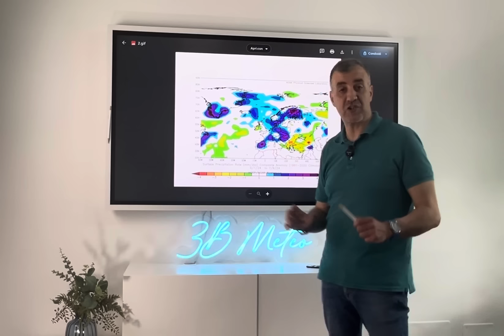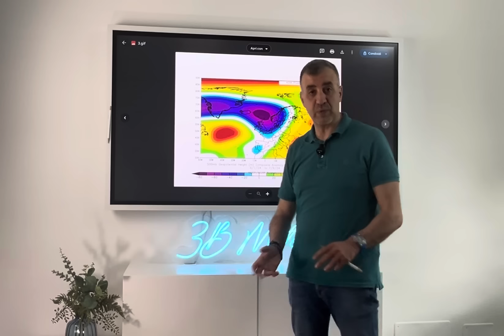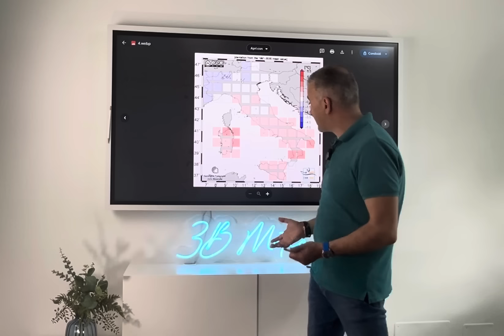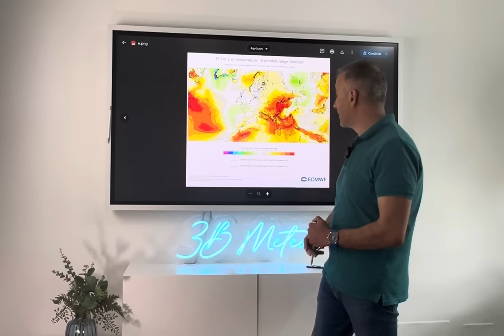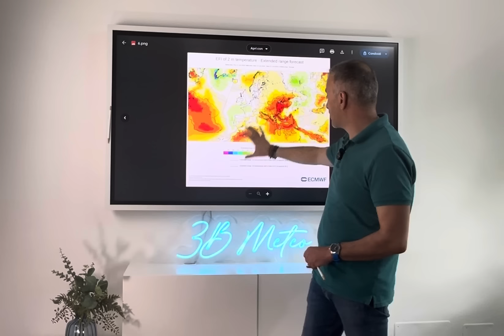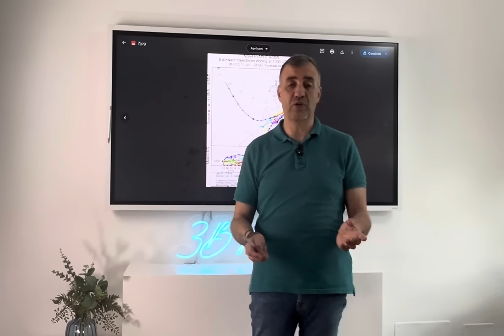Meteo. Caldo intenso fino al 18-20 luglio, poi spiragli di cambiamenti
L’anticiclone sub tropicale penalizza l’Europa meridionale. Qualche spiraglio di cambiamento in terza decade. Approfondimento di Francesco Nucera